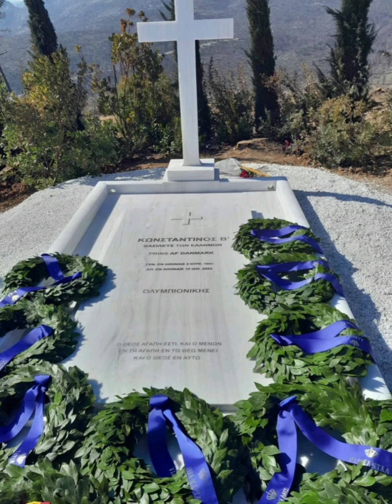Τρισάγιο και αποκαλυπτήρια μαρμάρινης πλάκας Βασιλέως Κωνσταντίνου Β΄..ολα όσα αναγράφονται!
*Ολα όσα αναγράφονται στην μαρμάρινη πλάκα και επεξηγημένα
*Ακούστε και προηγούμενα βίντεό μου με  τα  Λαθη που εκστόμιζε ο Μητσοτάκης οταν ελεγε "έκπτωτος ,"" κ.